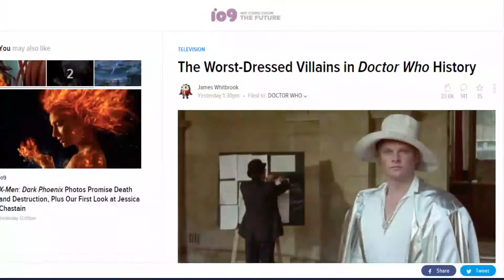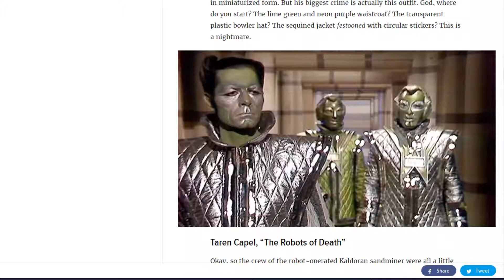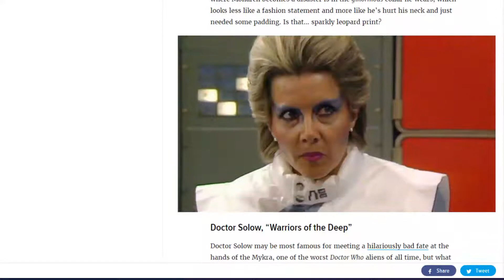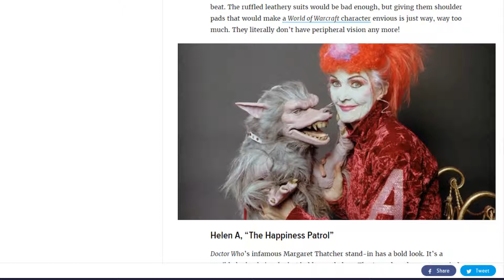Tools for Liberty 19: Moral Questions & Fashion Villains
Unfashionable Villains
Questions for Christians
An Intro to the Concept of Satan